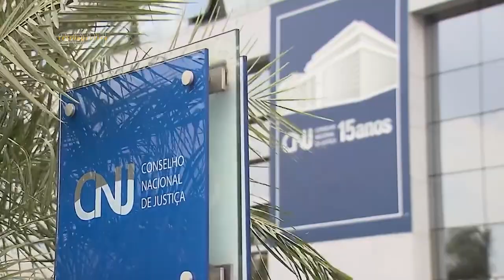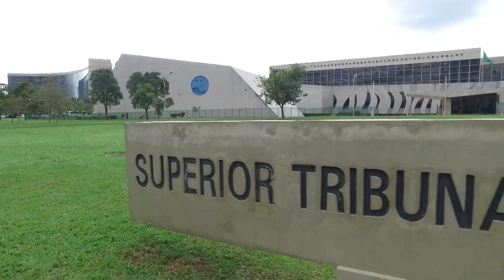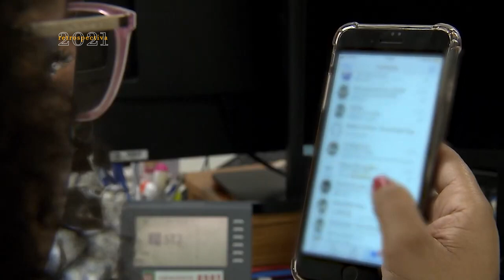Retrospectiva STJ 2021 - Junho, Julho e Agosto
Na terceira reportagem da retrospectiva STJ 2021, você vai ver as principais decisões do Tribunal da Cidadania nos meses de junho, julho e agosto. Entre elas, a do julgamento que discutiu a possibilidade de penhora do auxílio emergencial pago durante a pandemia.